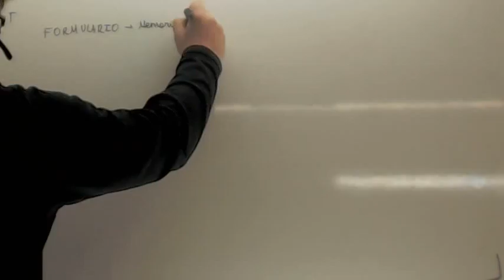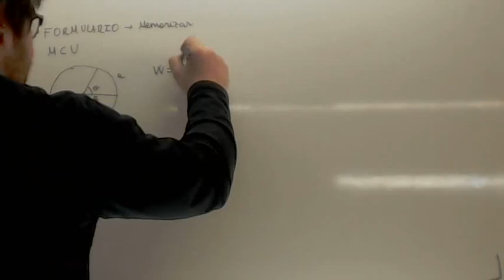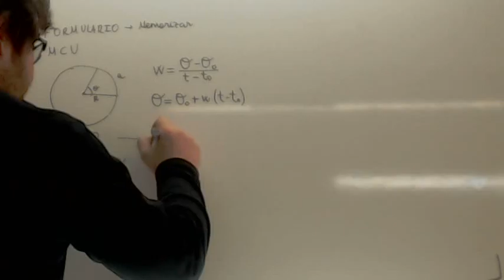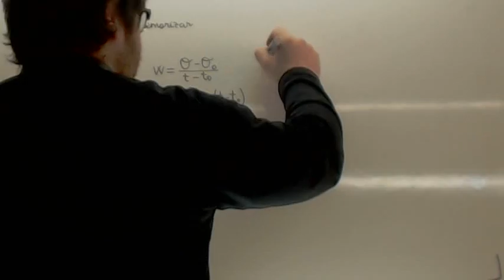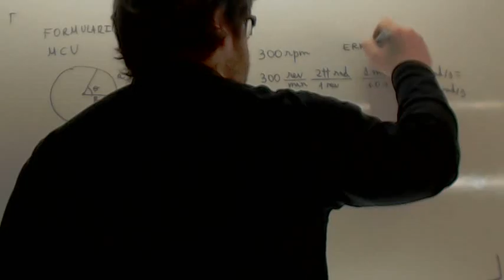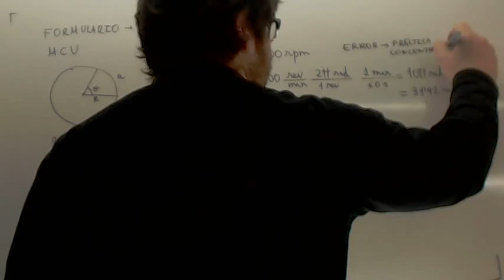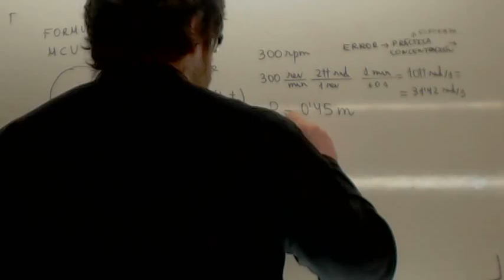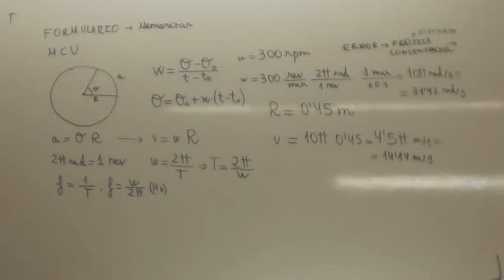Movimiento circular uniforme 03 Usero